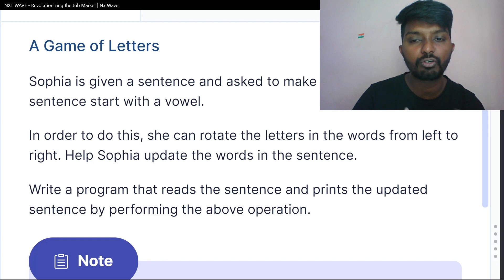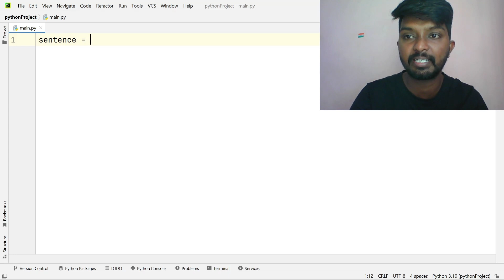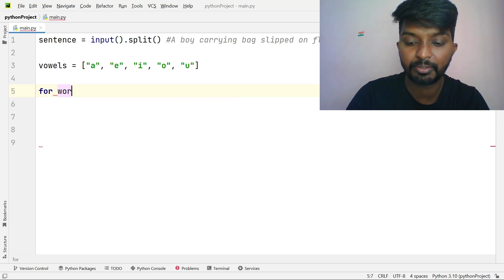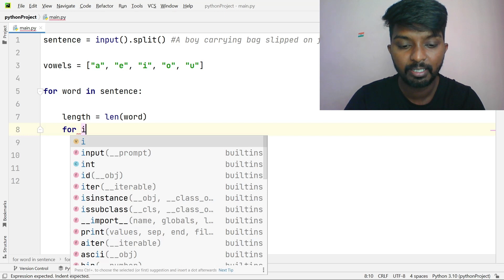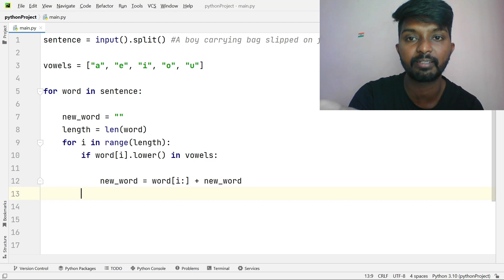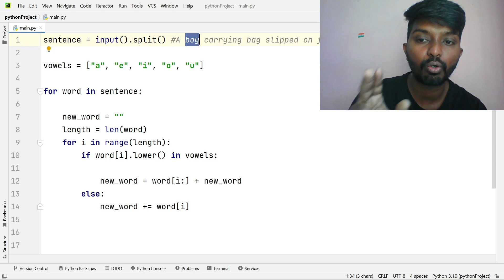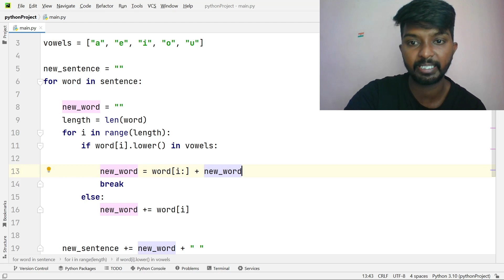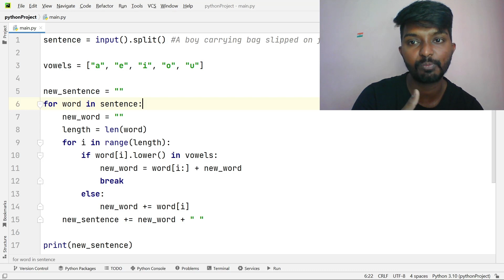#8 Python IDP Preparation Series Level 1 | Set 1 | A game of Letter s explained by shiva prasad m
In this video I explained  Python  IDP Prepration Series Level 1  Set 1 A game of Letters  question   this is in nxt wave coding practice

id: shivaprasadm@cm4

My Headset